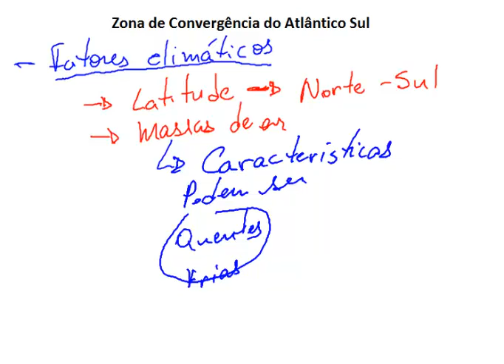Zona de Convergência do Atlântico Sul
Vídeo aula em que apresentamos, de maneira breve, a atuação das massas de ar que estão relacionadas à dinâmica climática no Brasil. A partir disso, esclarecemos do que se trata a "Zona de Convergência do Atlântico Sul" e qual o seu papel na determinação das características climáticas nas áreas onde ocorre.